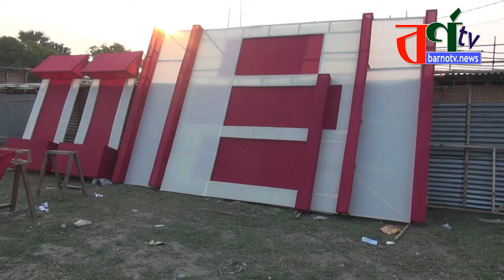বারমাসই হরেকরকম ফুল ফোঁটে নলতা পীরের মাজারে